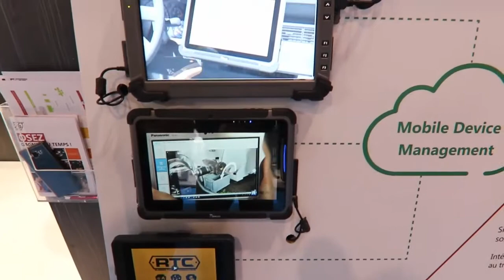Gamme de tablettes durcies industrielles Factory Systemes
Les tablettes durcies industrielles (de 5'' à 12.6'', Windows ou Android) présentés lors du Salon Smart Industries prônent des valeurs communes : la performance, l'innovation, la simplicité et la pérennité.